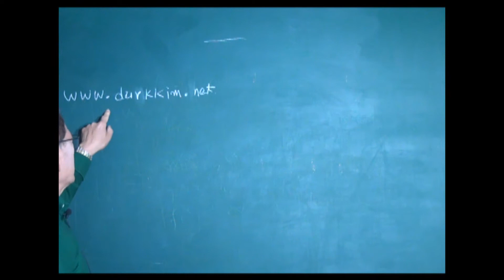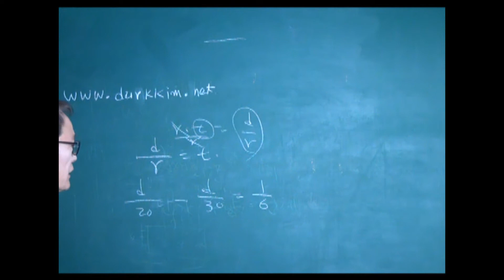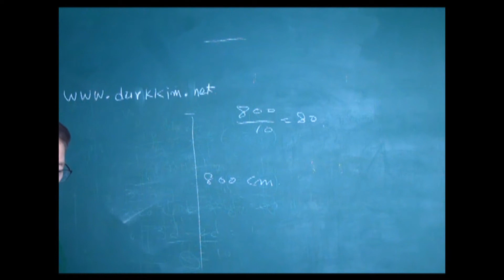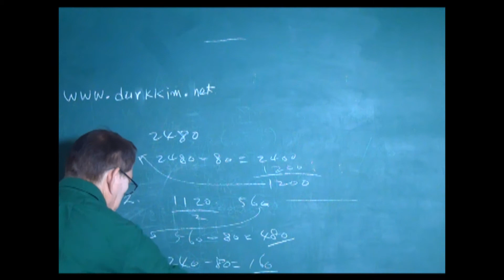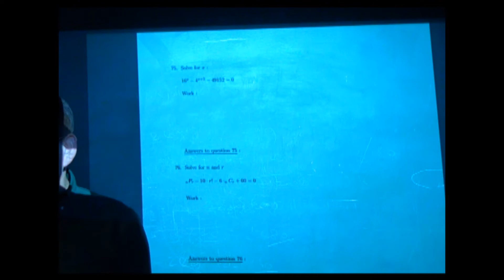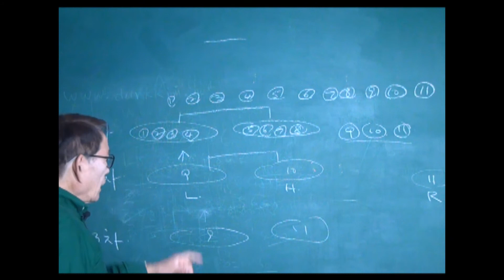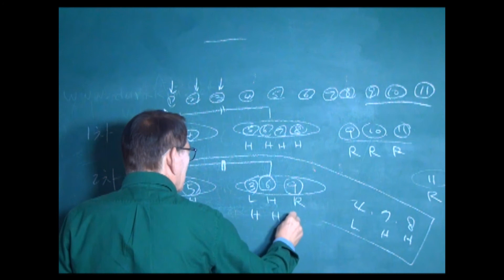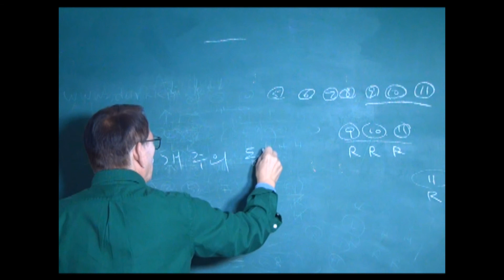brain tweezer2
11 개의 구슬 중에서 무게가 다른 하나를 어떻게 찾아 낼까?